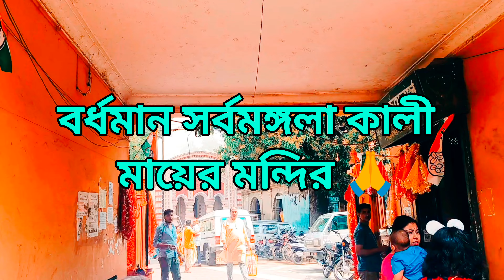বর্ধমান সর্বমঙ্গলা কালী‌ মায়ের মন্দির।। অপূর্ব সৌন্দর্য চোখ জুড়িয়ে যায়।।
temple
mandir
kalimandir
maa kali
Burdwan mandir
burdwan kali mandir
sarbamangala mandir
sarbamangala kali mandir
nature
sanjuktadiaries
sanjuktadiariesvlog